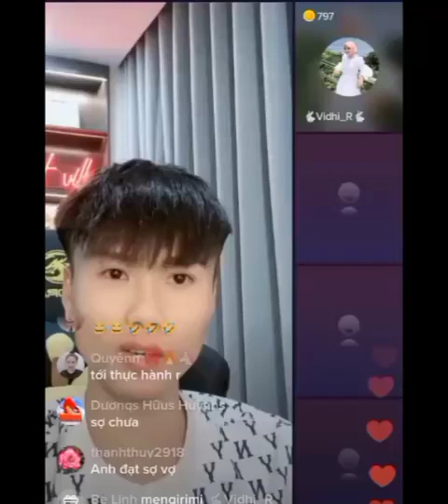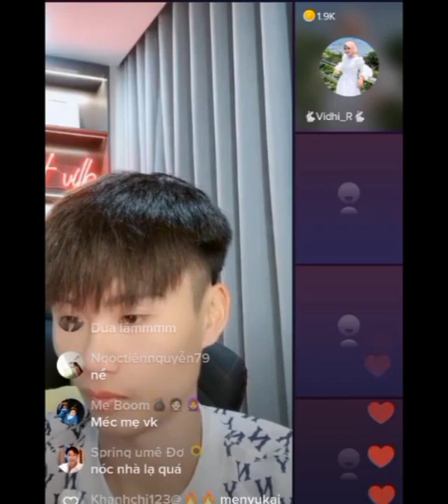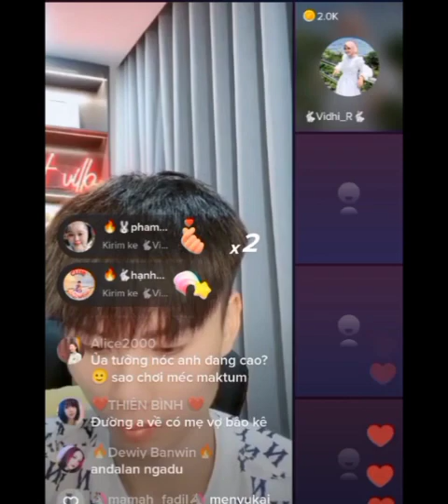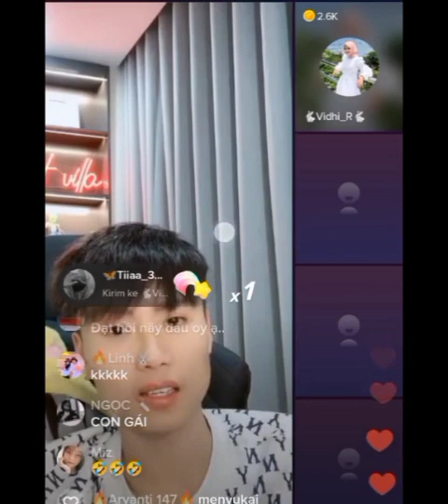PERPADUAN RUMAH TANGGA!🤣 PURA2 BAU!🤣 PADAHAL KANGEN❗🤸🤣